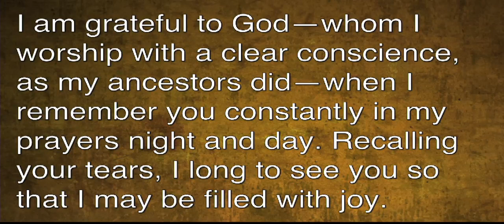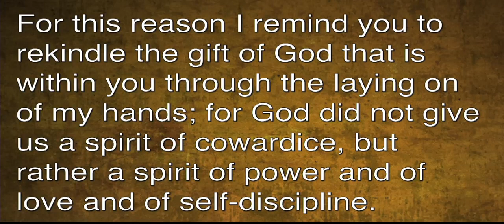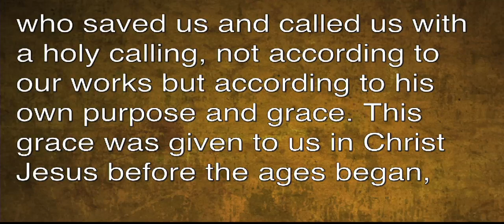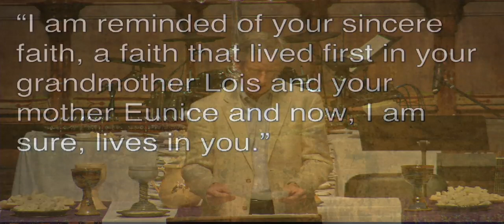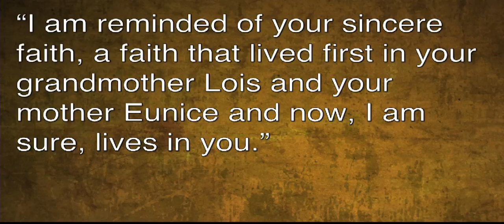9 9 18 Remember Your Heritage by Robert W. Henderson